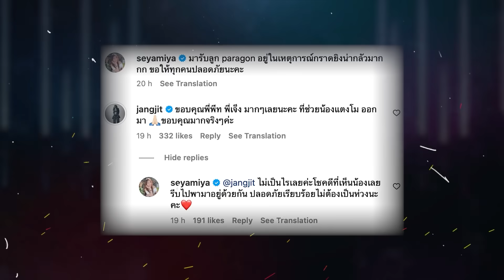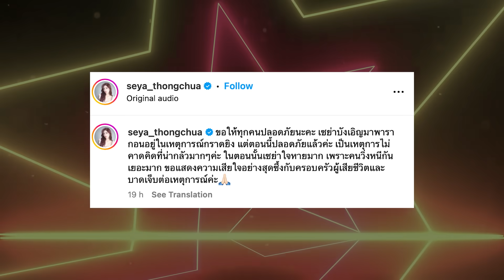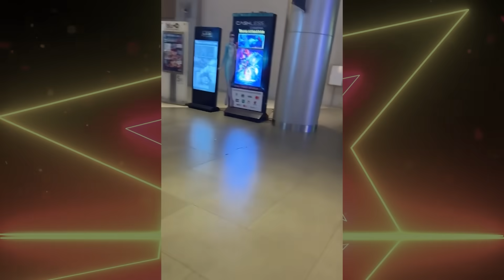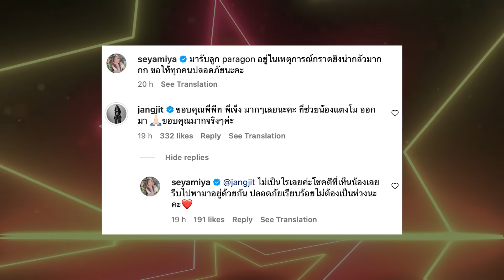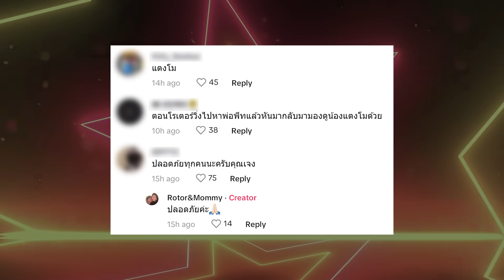“แจง”เมีย“แจ๊ส”ขอบคุณจากใจ หลัง“พีท-เจ็ง”ช่วยลูกสาว“น้องแตงโม” จากเหตุกราดยิงพารากอน | TOP DARA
แม้ตอนนี้จะสามารถจับตัวเยาวชนอายุ14 ปี ผู้ก่อเหตุยิงคนจนเสียชีวิต และบาดเจ็บที่ห้างสรรพสินค้าสยามพารากอนได้แล้ว แต่ก็ทำเอาคนอยู่ในเหตุการณ์ต่างอกสั่นขวัญแขวนไปตามๆ กัน